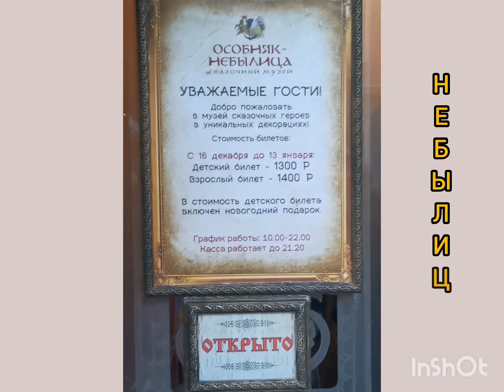Сказочный музей «Особняк-Небылица» в Петербурге/ Мы тут в новогодние дни/Новое пространство в центре